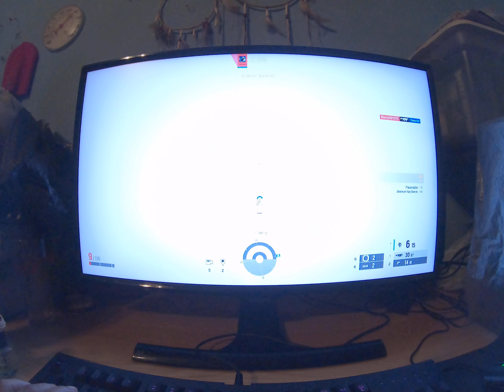R6S PT 2 BUCK DAY 4 EXTRACT HOSTAGE BARTLETT U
Day 4 pt2  BUCK